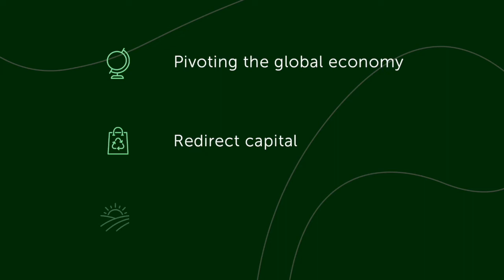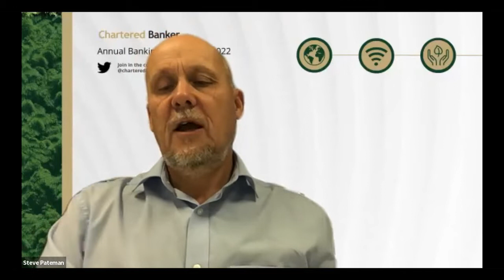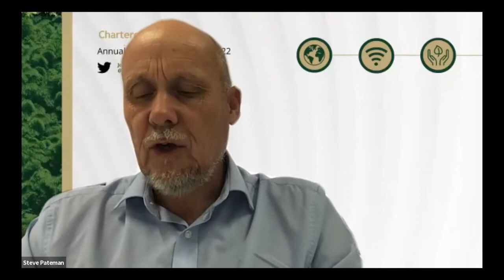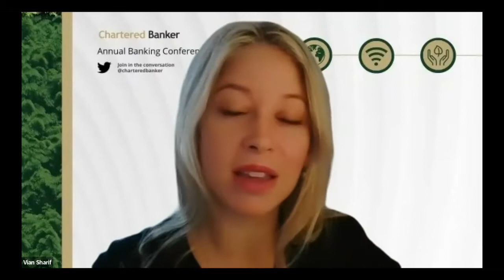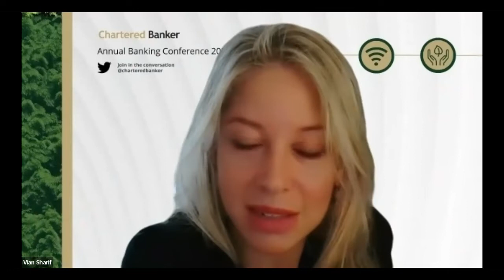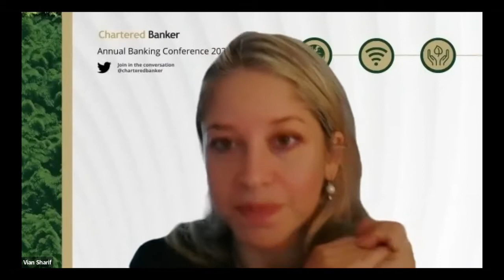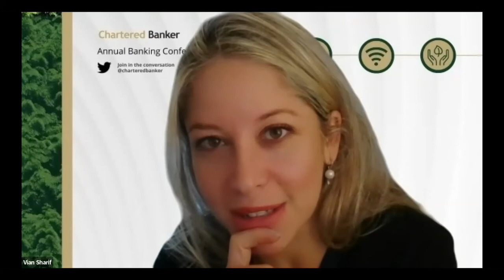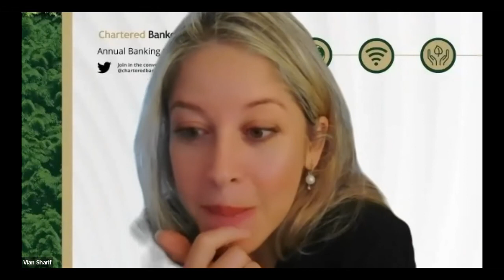Annual Banking Conference 2022 - Day 1 – Responsible Banking in a Global Inflationary Climate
Join us for Day 1 of our Annual Banking Conference where our expert panel will discuss “Responsible Banking in a Global Inflationary Climate."

During this session the panel will discuss:

How can responsible banking support equality, diversity, reduce poverty and the other linked SDG’s and where are its current limitations?

The role of responsible banking in protecting and restoring nature and biodiversity.

How do we not stifle innovation and entrepreneurialism in banking in a high inflationary/low-risk appetite environment?